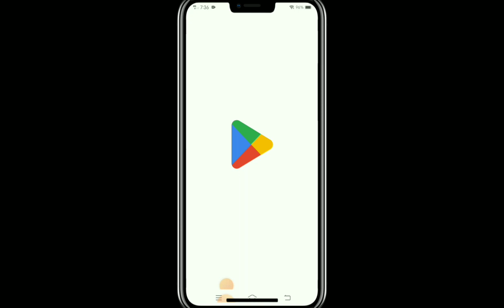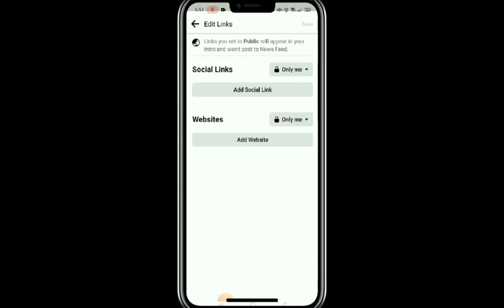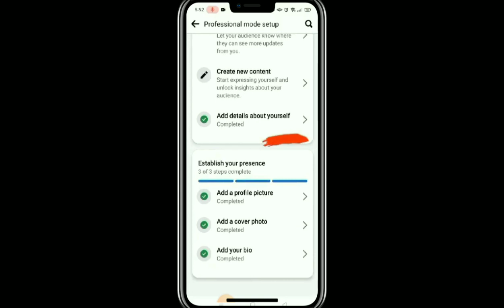How to TURN ON your Facebook Personal Account's PROFESSIONAL MODE?|BusyMom's Channel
Hi, Welcome and Thank You for visiting BusyMom's Channel. Just wanna share  my playlist with you guys  specially for all the mommies like me who was tired for the whole day doing all the mommy's duty for the family.💚🎶. I made my playlist more relaxing and lively by creatively styling every lyrics of it to be more understandable and enjoyable for all the viewers. I  am also making video tutorials for beginners to help them grow their channels ❣️